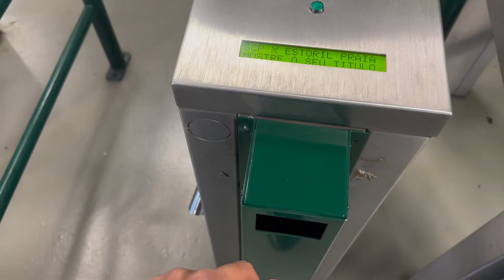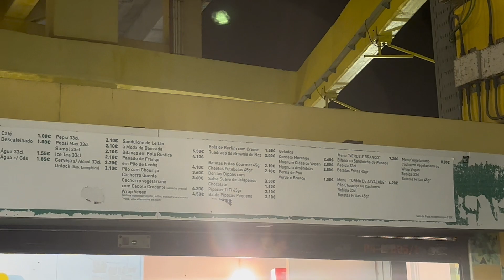Vlog17-Sporting 2x0 Estoril Praia- Apoiando O Clube Local No Setor Visitante!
Sejam bem vindos a mais um vídeo, dessa vez uma experiência no setor visitante do Estádio José Alvalade, espero que gostem!